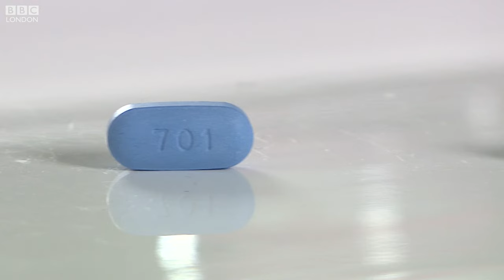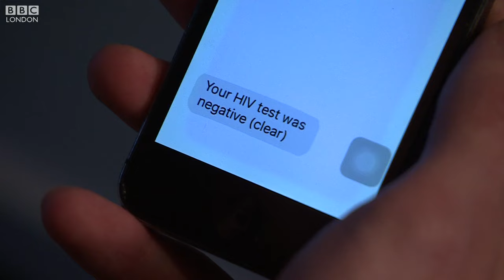Using PrEP to prevent HIV - BBC London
Figures tell us that people living in London are affected by the HIV virus - more than anywhere else in the UK.

But the number of newly diagnosed cases in London is falling.

Some experts say it's due to large numbers of gay men taking a drug currently not available on the NHS but available online.

Ben Hunt has the story.